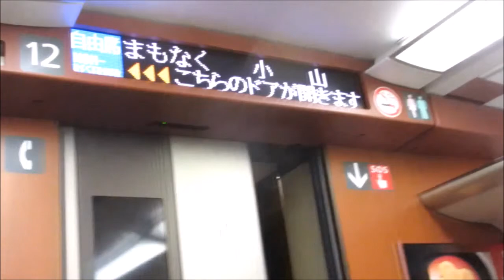なすの280号(宇都宮~小山) 28.9Km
なすの280号 車窓(宇都宮~小山)です
栃木/宇都宮市にある栃木県庁駅です
東京~郡山を結ぶ新幹線です
28.9kmあります